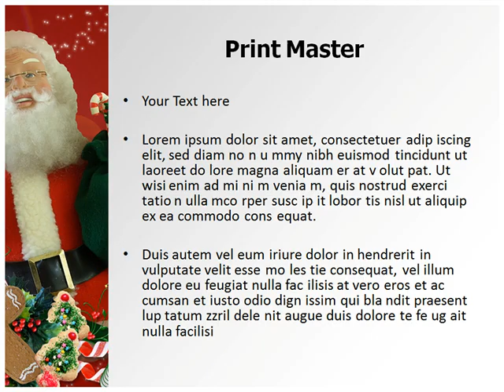PPT Presentation On Chirismas Gift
Get the attractive PPT Presentation On Chirismas Gift from slideworld.com. We have very large collection of PPT Presentation.